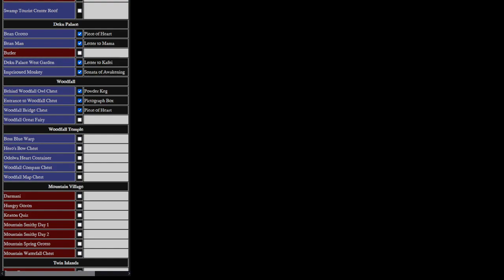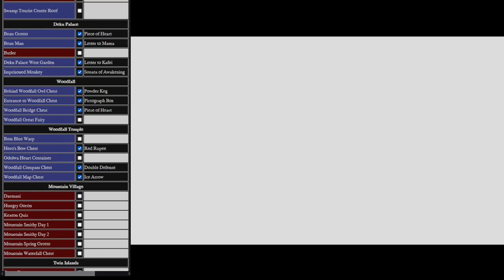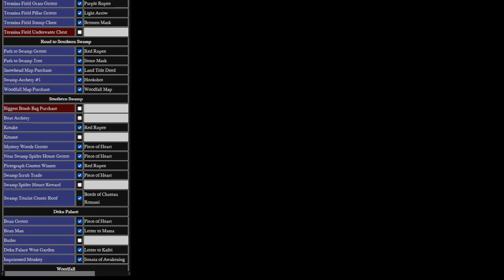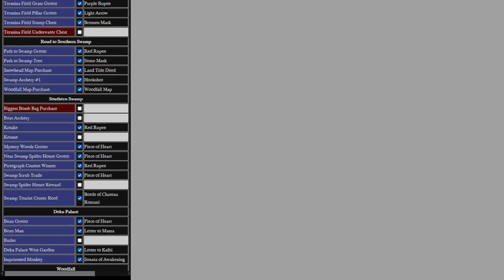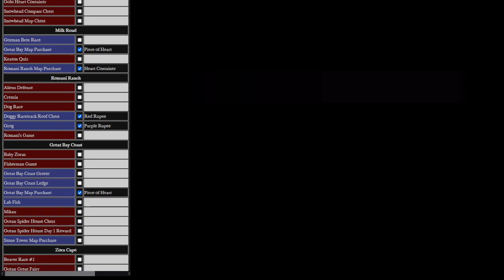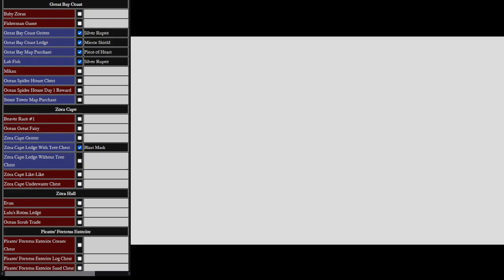Oh Boy More Zald | Zelda: Majora's Mask Randomizer (Seed 00) [3]